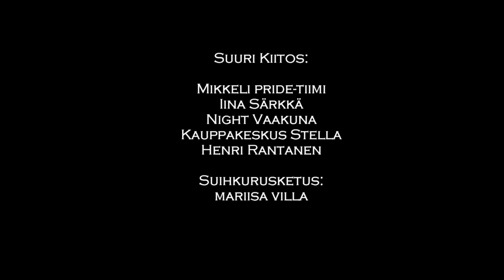Afrodisiac Tanssiryhmä - Mikkeli Pride 2018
Pieni dokumentaarinen klippi kurkistaa kulisseihin Mikkeli Priden keikkapäivästä. Samalla nähdään pätkiä sekä kauppakeskus Stellasta että iltashowsta Night Vaakunassa.

Afrodisiac veti n.45 minuuttisen iltashown Mikkeli Pridellä uudistetulla showlla ja mukana oli useita asujenvaihtoja ja erilaisia ohjelmanumeroita. Shown juonsi hallitseva Mr. Gay Finland Ismo Poutiainen.

Kiitos Iina Särkkä, Mikkeli Pride-työryhmä, Night Vaakuna ja OMEGA Ry  kun piditte hyvää huolta meistä. Videomateriaalista kiitos Henri Rantanen ja suihkurusketuksesta Mariisa Villa.